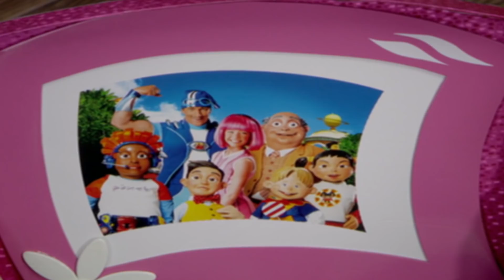ليزي تاون | مرحبا بكم في Lazytown | فيلم كرتون HD